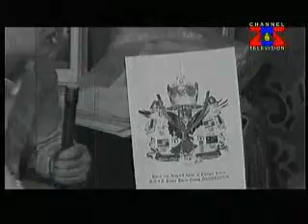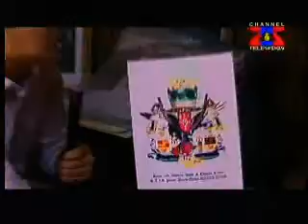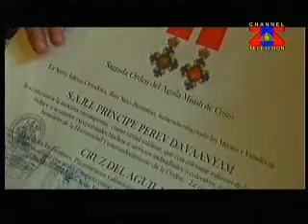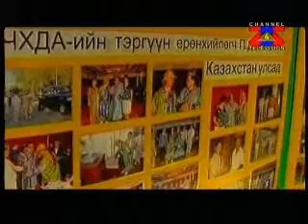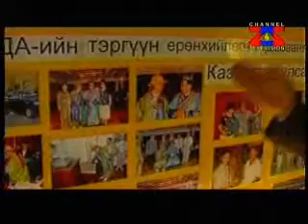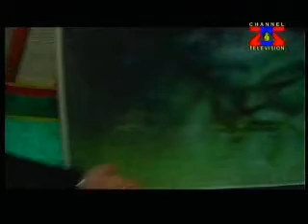25tv-Tanaid honon doo Prince DAVAANYAM Part 1.wmv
25tv-Tanaid honon doo Prince DAVAANYAM Part 1